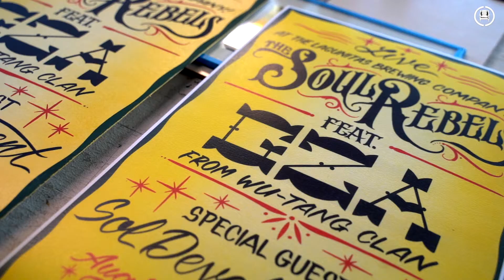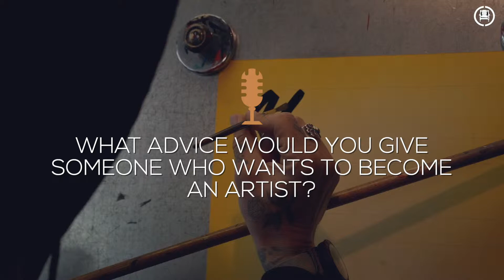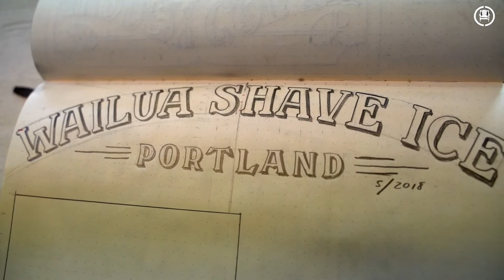Scotch Parlor Podcast Flick: "Cool Hand" Ken Davis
Let me introduce you to "Cool Hand" Ken Davis. As he says on his Instagram profile, he is, "one of the last wild sign painters." Ken grew up in Fremont, California in a creative household. He thanks his grandma as one of his inspirations who began his road down this creative life. He learned from an early age that just because something doesn't exist doesn't mean it can't; just go out and create it.

Growing up in Fremont he found himself drawn to the skater lifestyle where graphics and lettering are everywhere. Ken stated, “I always loved dope graphics but still found myself dazing longer to the lettering that's behind the graphics.” This interest in lettering led him to do more research on this art form. One day when he was walking from a late night rock show, he passed a shop that changed his life path. He saw, through a little opening from a window, someone sitting there, in their own world, painting a sign for the shop. At that point he knew this is what he was meant to do and pursued his dream of becoming a sign maker. He went from picking up his first book on lettering to receiving a dream apprenticeship opportunity where he built his foundation on sign making. Today, he is doing what he loves by making astounding signs for a variety of clients such as Benny Gold, Thrasher magazine and many other clients throughout the Bay Area and across the nation.